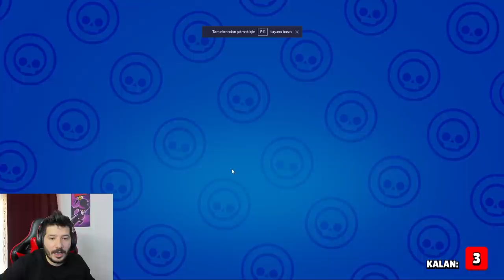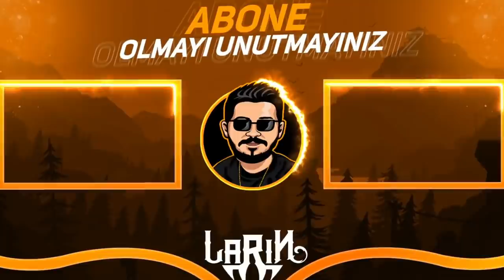işte Oyunu BOZAN LOLA EN İYİ ANLAR - Brawl Stars